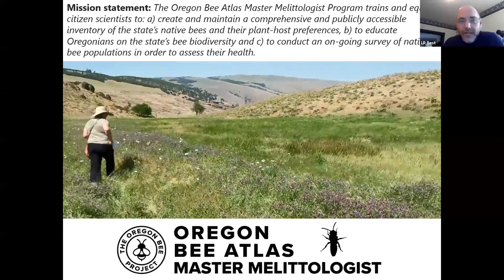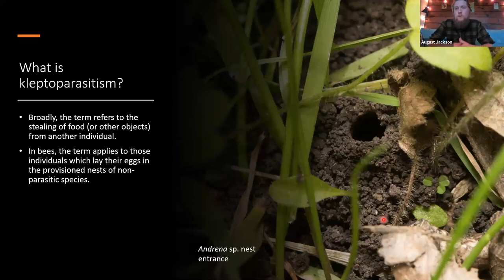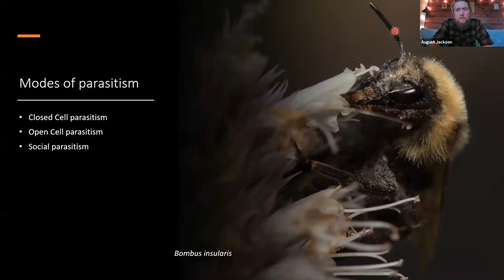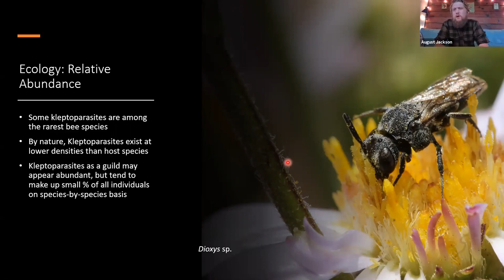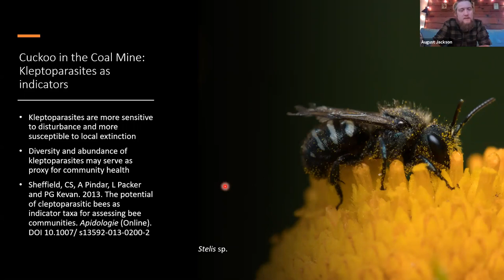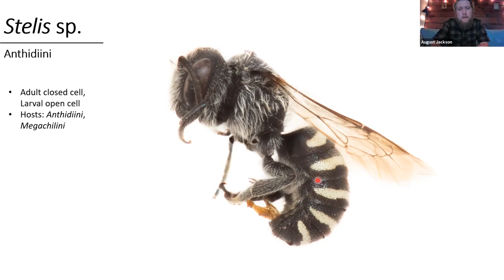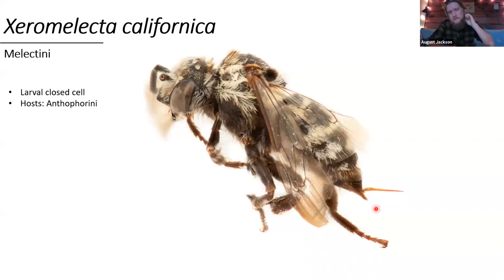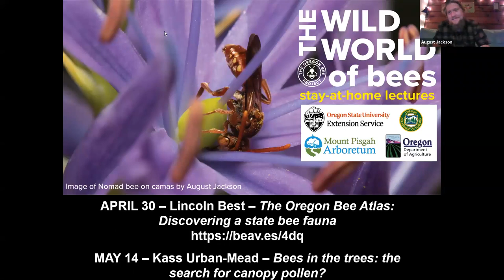She's a Bad Bee: A Closer Look at Oregon's Kleptoparasites [August Jackson, The Wild World of Bees]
Stay-at-home lecture series on the interesting world of native bees. Join the Oregon Bee Atlas for a discussion of some of the lesser-known features of these fascinating creatures. The series is supported by the Oregon Bee Project (OSU Extension, Oregon Department of Forestry and Oregon Department of Agriculture) and the Mount Pisgah Arboretum. This week we will learn about some of the oddest bees in the state, the kleptoparasites. These bees don't build their own nests, but "cuckoo" the nests of other bees. August is the Interpretation Coordinator at Mount Pisgah Arboretum, helping to develop the Arboretum’s interpretive exhibits and adult educational programming. He has been studying and photographing bees and other pollinating insects in the region for over five years, and his photographs have appeared in a number of publications. August regularly teaches classes and delivers talks on pollination ecology and bee identification around the state. Most recently, he is an instructor with the Oregon Bee Atlas in teaching basic bee taxonomy to volunteers conducting a statewide census of Oregon’s bee species.